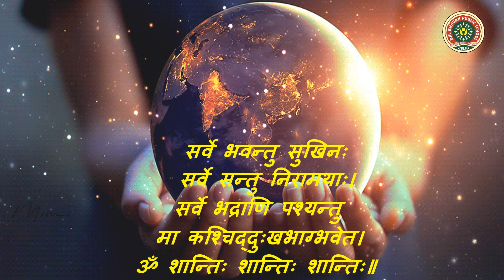Resilience in the face of Covid19....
Times are hard, times are tough...but we will sail through the challenges...the sun shall shine bright and air more fresh and breathable...let's keep our spirits high...let's keep our hearts alive...and stay Positive in life...sharing with you all--An initiative by bunch of Bal Bhavanites...let's stay positive and motivated in these times.